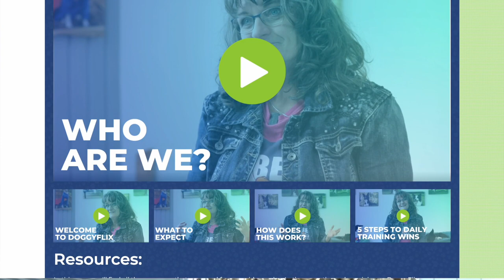Dogs, Connection, Grace (The Dog Training Iceberg)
This video is an extract of a livestream for the free series and you can watch the full replay at